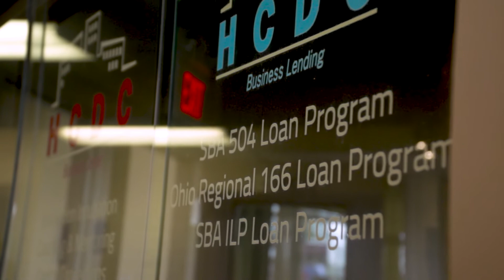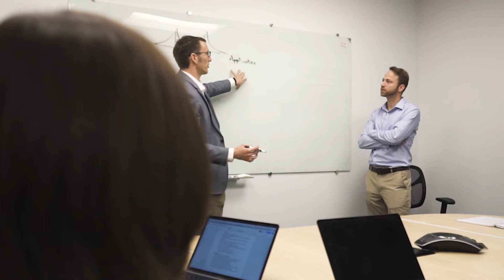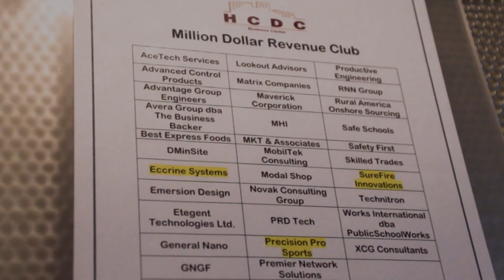HCDC Business Center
Know more about HCDC Business Center, named among the World Top Public Business Incubators 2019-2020 ranked by UBI Global